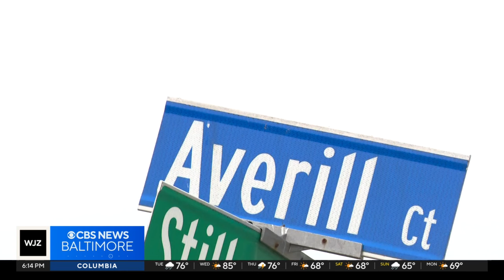2-year-old girl recovering after she was shot in Anne Arundel County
2-year-old girl recovering after she was shot in Anne Arundel County